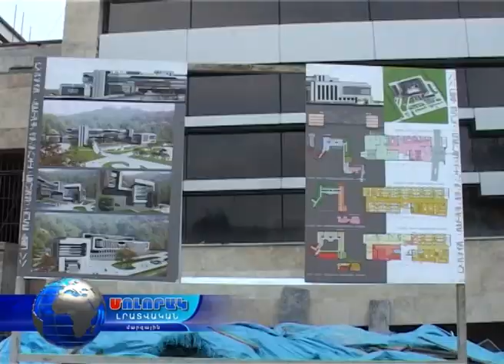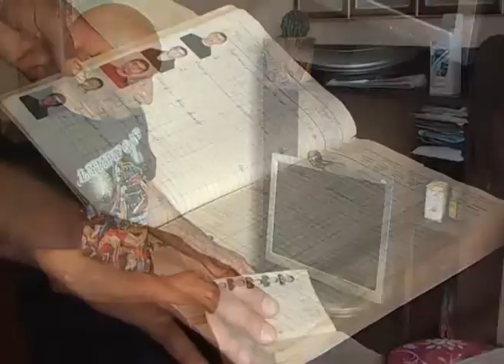Մոլորակ լրատվական գլխավոր թողարկում 15.08.16